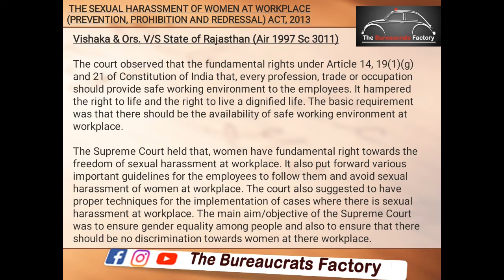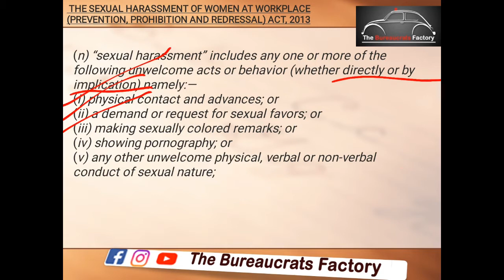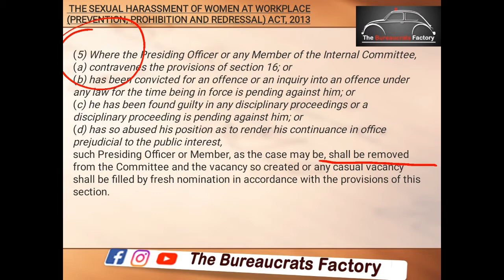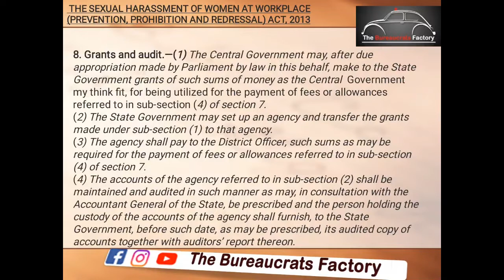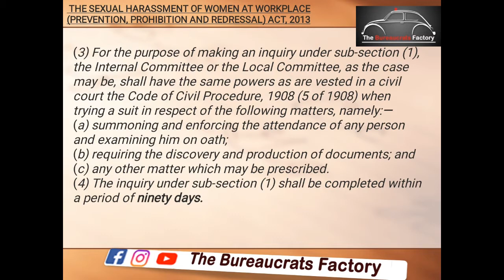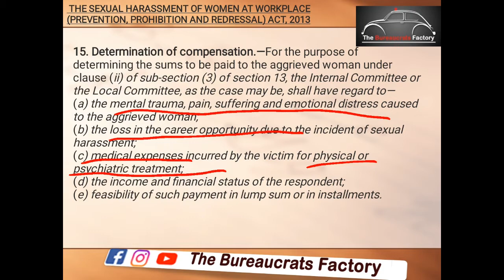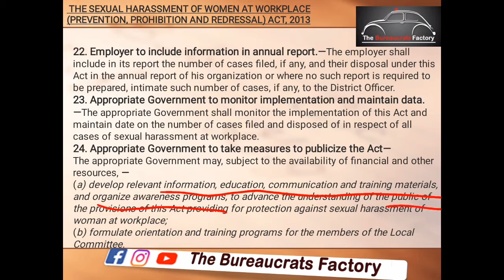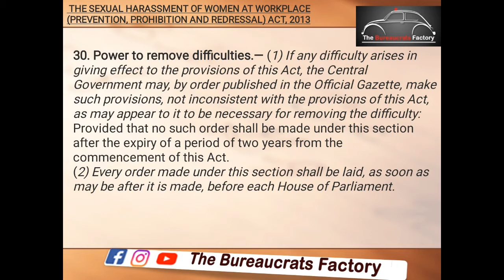The Sexual Harassment of Woman at Workplace ( Prevention, Prohibition and Redressal) Act 2013 | RJS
This is a special lecture series for various Judicial Services and ADPO exams.
The Sexual Harassment of Woman at Workplace ( Prevention, Prohibition and Redressal) Act 2013 .